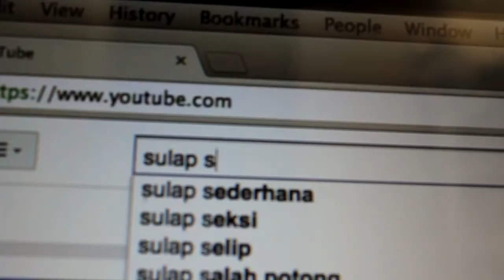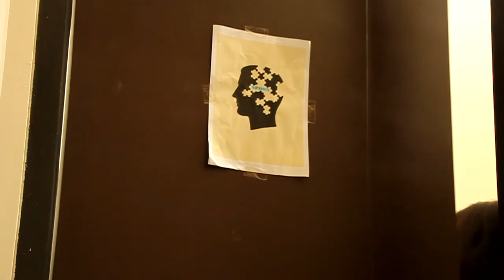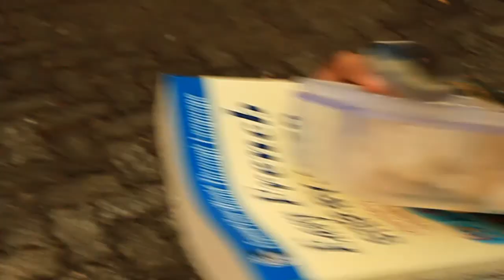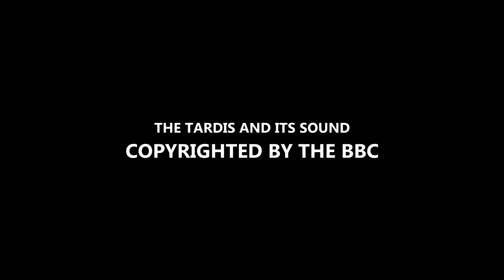SENDOK // SPOON - Sinematografi UI 2015